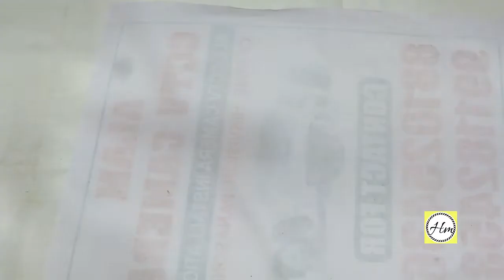How to make Beautiful tassel earings at Home | Silk thread Tassel Earings